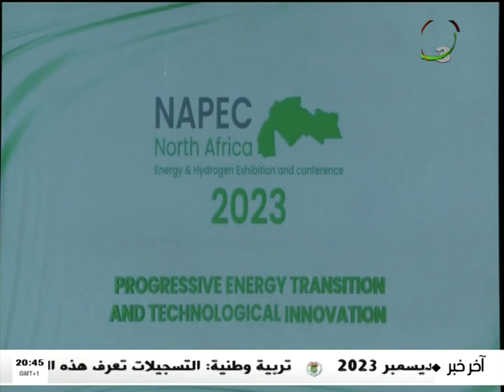وهران | الجزائر تسعى إلى التكيف مع المتغيرات العالمية وتحقيق انتقال طاقوي